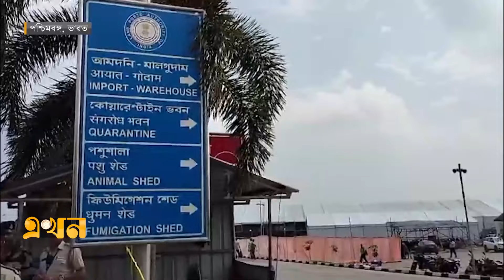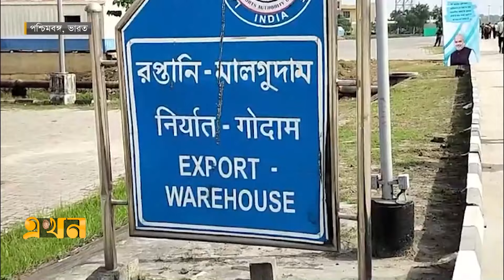আবারও সচল ভারত ও বাংলাদেশ আমদানি-রপ্তানি | Bangladesh India Border | Land Port | Petrapol | Ekhon TV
Our Office Address:
EKHON TV
City Park Lane
19, Hatkhola Road, Wari
Dhaka-1203
Bangladesh